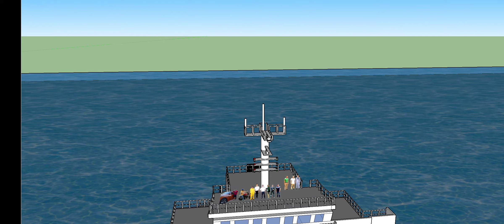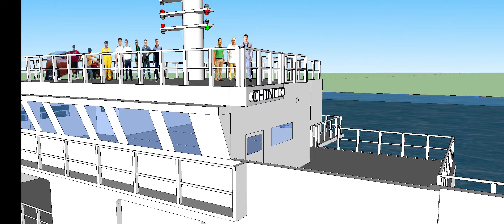Ship Model Bulk Carrier 36,000 Grt